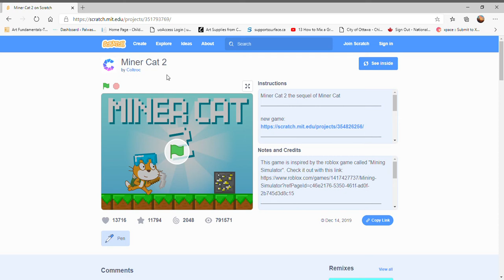Let's Play the Game Miner Cat 2 on Scratch